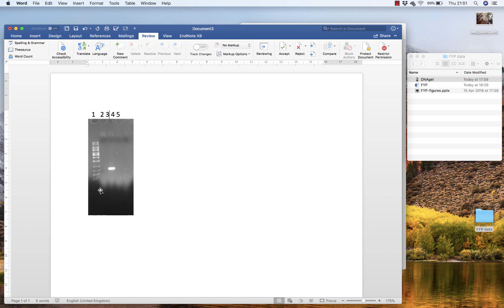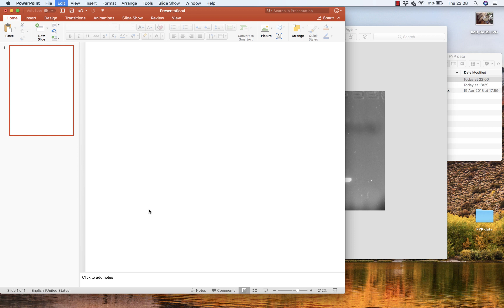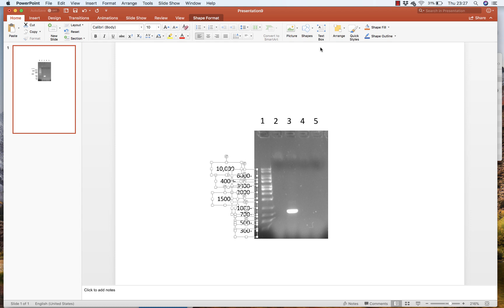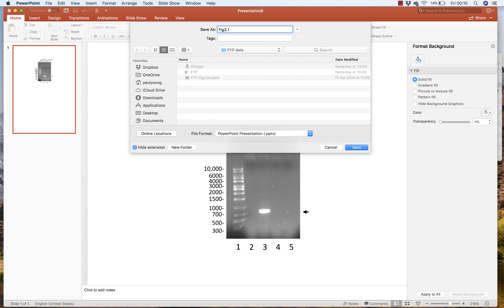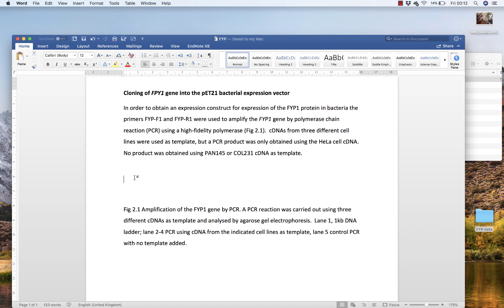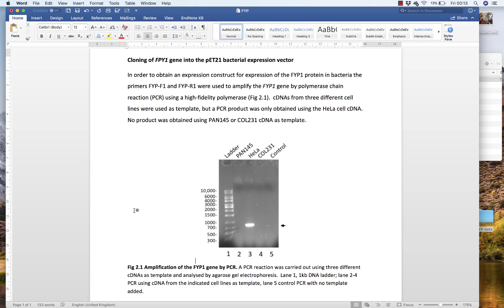Video 2: Labeling a Data Figure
How to create a professionally labeled data figure in excel

Table of Contents:

00:00 - PIMP UP MY FINAL YEAR PROJECT REPORT!